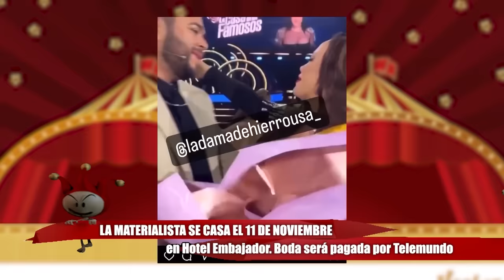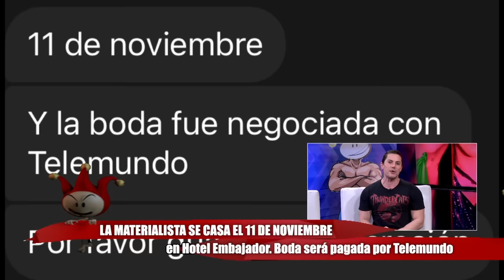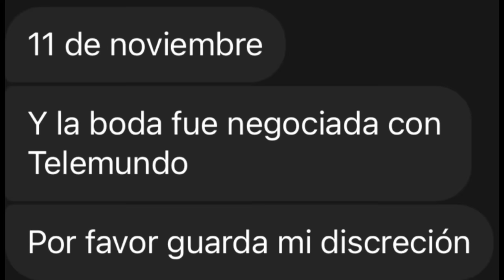LA MATERIALISTA SE CASA EL 11 DE NOVIEMBRE Y TELEMUNDO PAGARÁ TODO